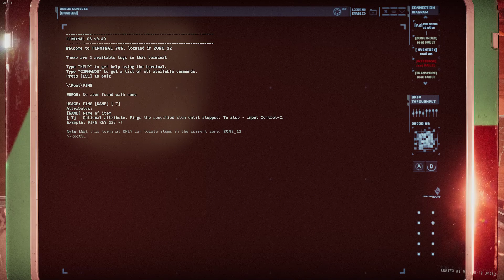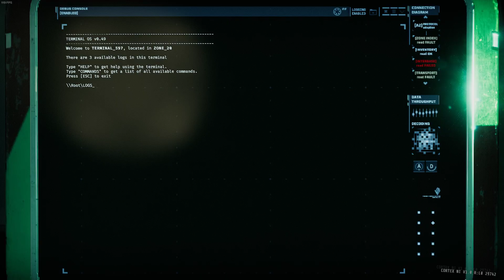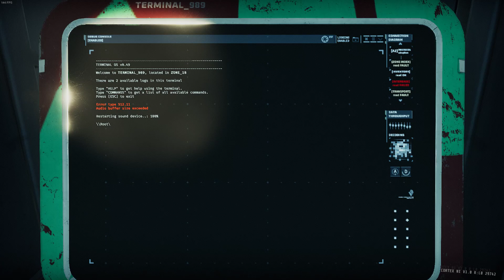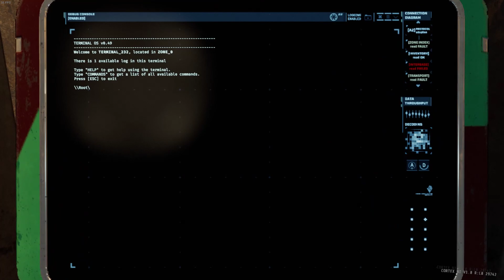GTFO,R6Bx(Main),with 3 bots,"No Booster Used"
00:00 Start
03:16 Class Ⅳ Alarm
07:13 Zone_13
08:58 Zone_14
12:08 Class Ⅳ Alarm
14:20 Zone_15
16:08 Zone_16(Key Hunting)
17:24 Motion Detected Door
19:21 Check Point Door,Prep for "Override_Lockdown"
20:54 Override_Lockdown Scan
23:08 Override_Lockdown Scan Completed
24:30 Zone_17
26:00 Zone_18(Looking for Objective Terminal)
28:08 "Force_Shutdown" Scan
30:42 "Force_Shutdown" Scan Completed,Extraction